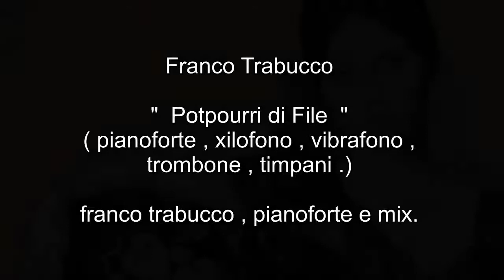Franco Trabucco : Potpourri di File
Franco Trabucco :  Potpourri di File . Franco Trabucco , pianoforte e...
Leivi , 11 giugno 2013